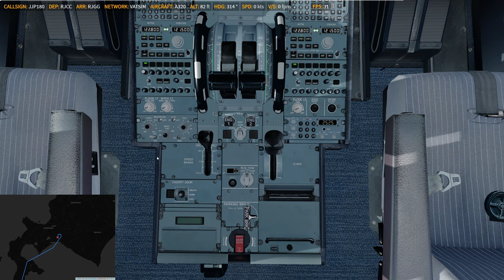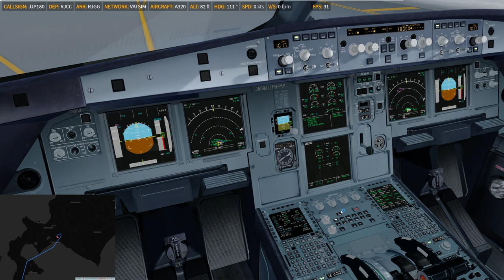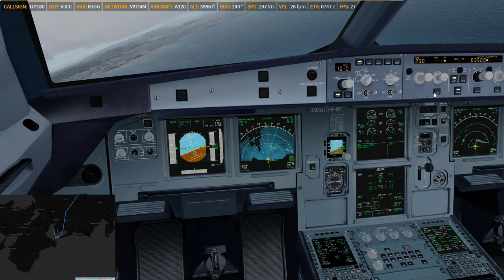P3D V4.5 | FSL320 | ✈ RJCC → RJGG | GK180 20200118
Full video
    -ASP4
    -EFBV2
    -ChasePlane
    -ASXP
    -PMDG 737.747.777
    -QW787
    -AS320.321
    -FSL320
    -FF320.350
    -JDA330